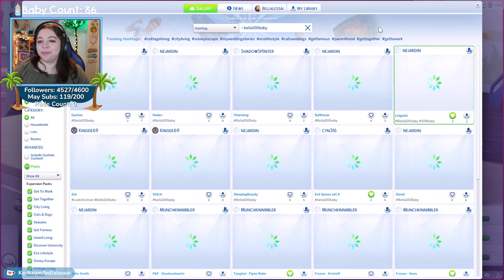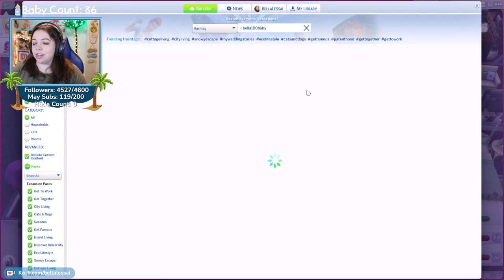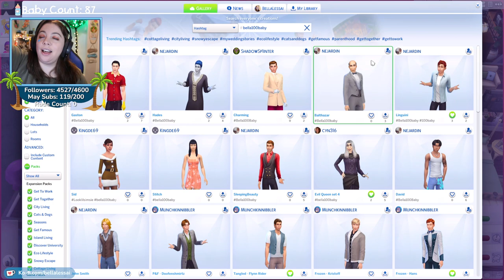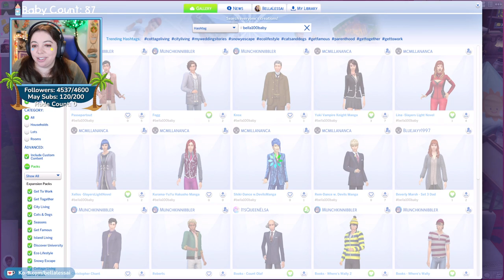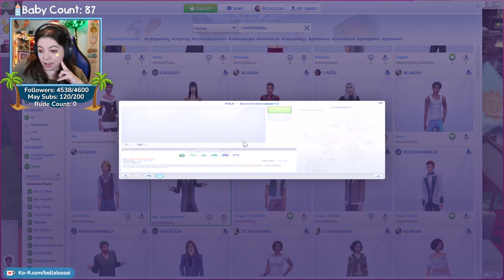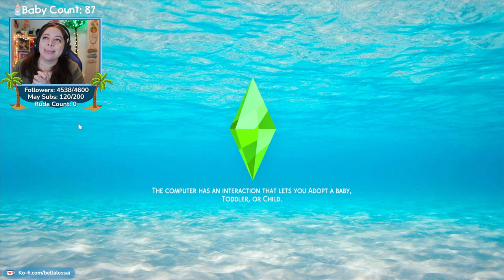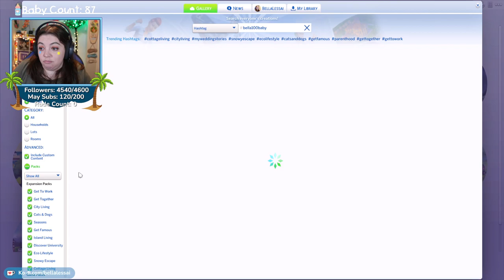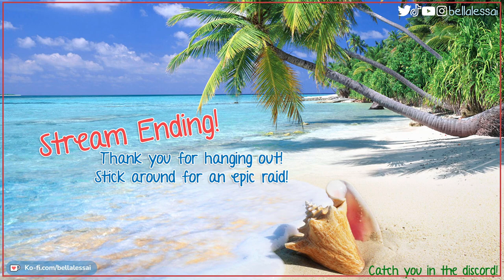100 Baby Challenge - Extreme Edition | Morales Family Part 57 | Set 4 {Streamed May 20, 2022}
** This stream took place on May 20, 2022 on my twitch channel and has been reuploaded at the request of my community. Some parts may be edited out such as hype trains, Marbles on Stream, Squirtle Jams, etc for a better viewing experience. **
✧˖ Matriarch: Arianna Morales
✧˖ Set 4: Disney / Fairy Tale / Folk Tale
✧˖ Located in Glimmerbrook (Rock Ridge Canyon lot)
✧˖ § 184,778
✧˖ Features an exterior children/teen play tower
✧˖ Four bedrooms, two living areas, 1 secret tower for the matriarch, 1 office/library for children/teens